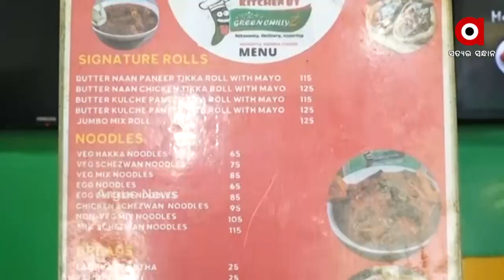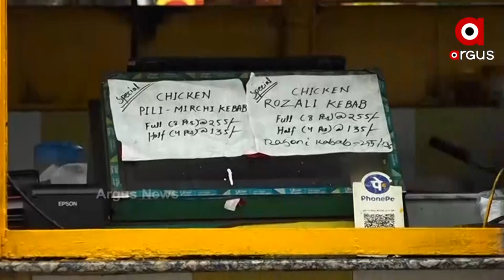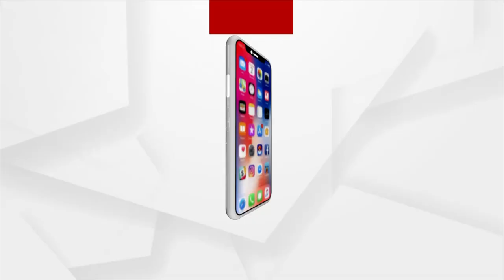ରାଜଧାନୀବାସିଙ୍କ ଫେବରାଇଟ ଫୁଡ୍ ଜୋନ୍ ଗ୍ରୀନ ଚିଲି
ରାଜଧାନୀର ପ୍ରତିଷ୍ଠିତ ହୋଟେଲ ଗ୍ରୀନ ଚିଲି । ଭୁବନେଶ୍ବର ମାଷ୍ଟର କ୍ୟାଣ୍ଟିନ୍ ଛକରୁ ଆରମ୍ଭ ଗ୍ରୀନ ଚିଲିଜ ଏବେ ପୁରା ରାଜ୍ୟ ତଥା ରାଜ୍ୟ ବାହାରେ ବେଶ ପରିଚିତ। ଫୁଡ କ୍ୟାଲିଟି ସହ କ୍ବାଣ୍ଟିଟି ଏବଂ ଖାସ କରି ନନ-ଭେଜ୍ ଆଇଟମ୍ ସବୁବେଳେ ଏଠାକୁ ଆକର୍ଷିତ କରିଥାଏ ଫୁଡ ଲଭରଙ୍କୁ । ତେବେ ଗ୍ରୀନ ଚିଲିକୁ ଆଜି ଏଭଳି ସ୍ତରରେ ପହଂଚିବାକୁ ଅନେକ କଷ୍ଟ କରିବାକୁ ପଡିଛି ବୋଲି କହିଛନ୍ତି ଏହାର ମାଲିକ ଏମ. କେ ରାଓ।